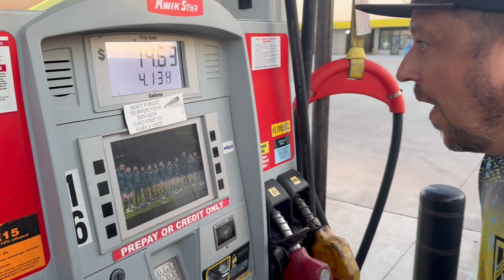Hot Dam Walleyes! | River Rats Ep. 3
Something anyone can do in the heat of the summer is finding oxygenated, flowing water where walleyes and smallmouth bass flourish. We at Savage Angling USA love this time of year using artificial baits, matching the hatch, and landing BIG breeder walleyes when many anglers have given up.

Stay Savage.

Chapters:
00:00 - Introduction
01:31 - Smallmouth Right Away
03:05 - Big Smallmouth
04:37 - Walleye
06:17 - Northern Pike "at the boat"
07:41 - The KING
09:46 - Smallmouth
11:38 - Walleye #3
13:15 - Smallmouth
14:23 - Anotha' Walleye
15:19 - Two Options
15:42 - Crossing The River
16:20 - Crankbait Smallmouth
17:12 - Smallmouth Montage
17:34 - Spot Stealer
17:42 - Smallmouth Montage
18:05 - Catching a Dinosaur
20:40 - Dink of the Day!
21:19 -  Outro